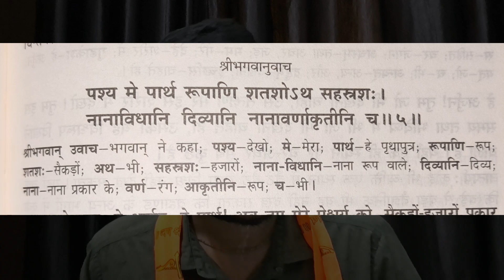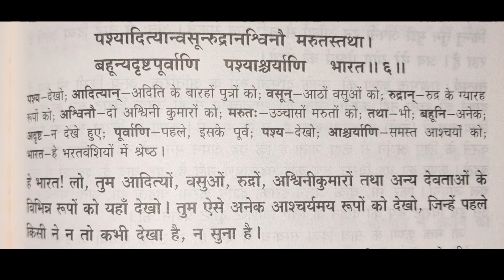श्रीमद् भगवद् गीता पाठ - Ep168 - अध्याय 11 | Bhagavad Gita | Gita Course - Bhagwat Geeta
About-
🌿 This video covers:
🌹 Chapter Name (शीर्षक) - Virat Swaroop (विराट स्वरूप)
🌹 Shloka (shalok / श्लोक) BG - 11.4, 11.5, 11.6

Hare krishna..!!

Join Us

Bhagavad Sharan